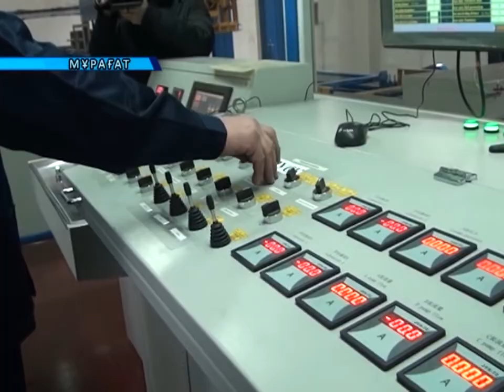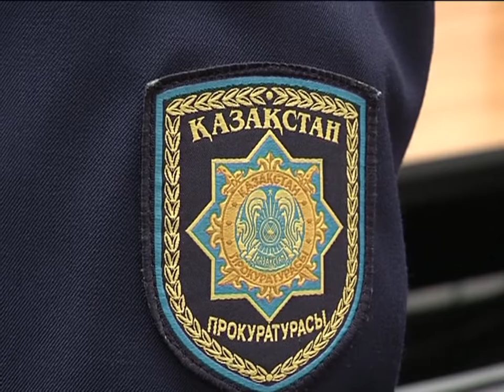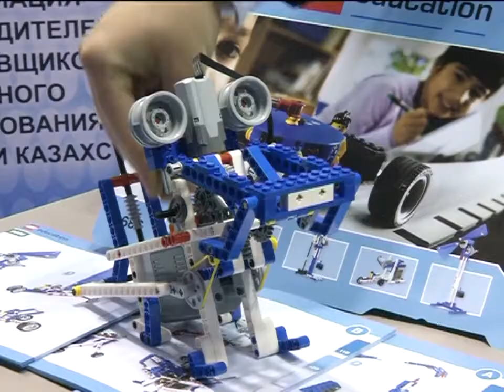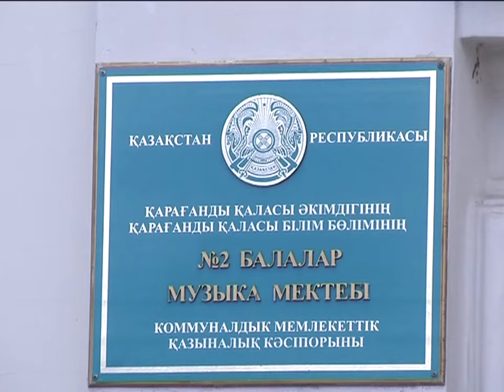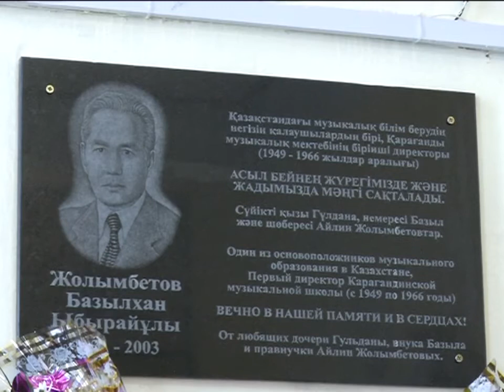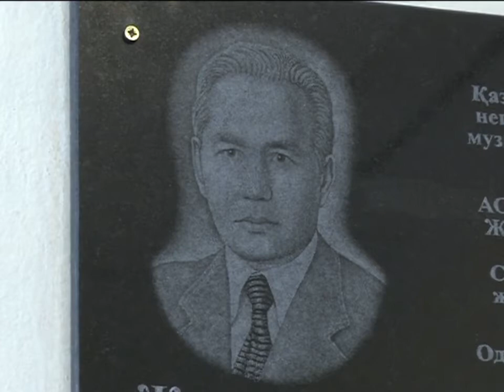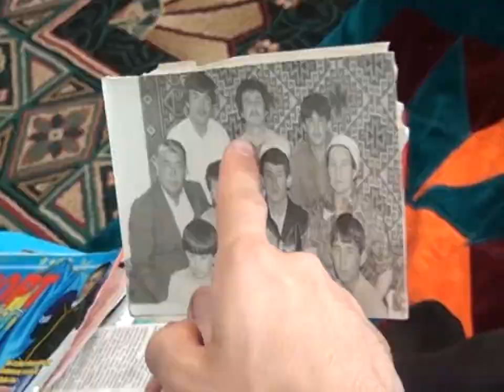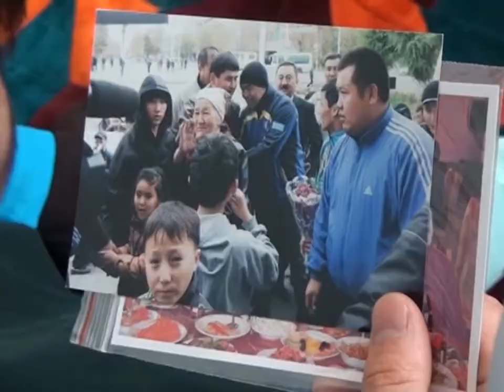04/04/2016 - Бірінші Қарағанды телеарнасының жаңалықтары